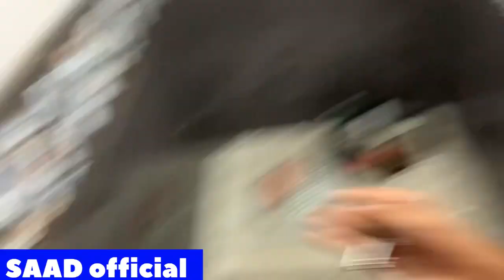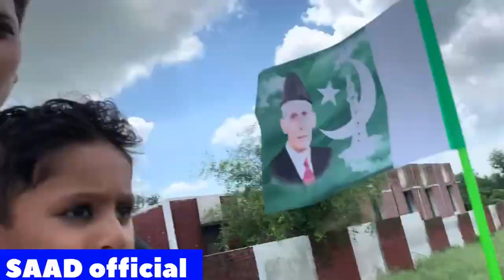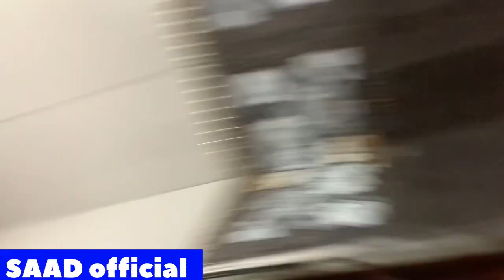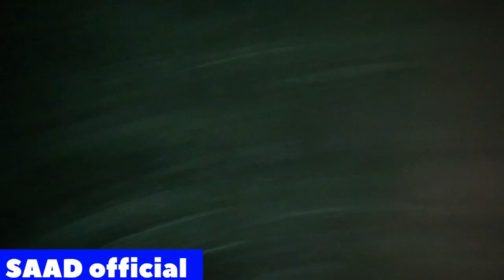Pakistan zinda Bad 🇵🇰I love Pakistan 🥰//SAAD Official vlog 31